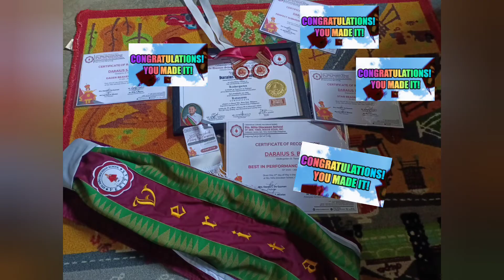Moving up ceremony kindergarten 2022.welcome speech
Hello everyone last May,26,2022 my little one Mijo was graduate in kindergarten school
He was do his welcome speech.
he practice yes .
and I am so proud of him I know he really study well . memorizing a speech is not easy to do so this is challenging part in this special occasion I see how he study about it and he did it.proud parents.